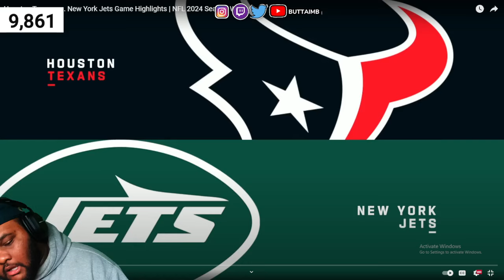Houston Texans vs. New York Jets Game Highlights | NFL 2024 Season Week 9(reaction)